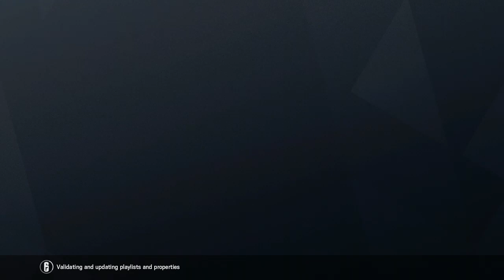Operation Derp 7 Michael Myers Time